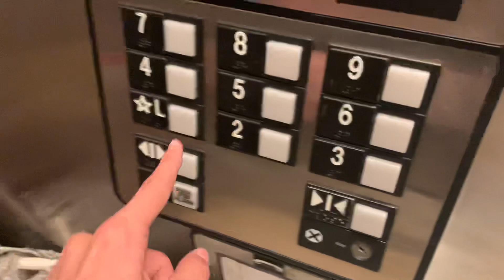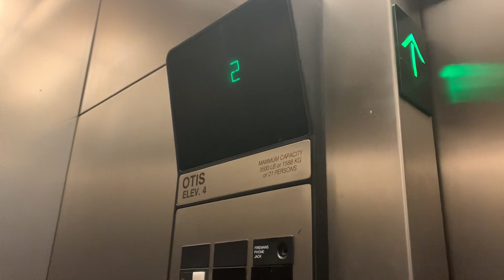OTIS Elevonic 411 Traction Service Elevator - Sonesta Hotel - Emeryville, CA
(Recorded 12-20-22) This is an additional Service Elevator in this hotel. Unlike the other ones, this one has a single speed door. Even though I managed to get inside this service elevator and the door was unlocked, I wouldn’t recommend going into this elevator unless you are taking advantage of a risk. Yeah it can be busy at times, but film it at your own risk. It still has the same COP as the passenger ones, but other then that it’s still ok.

Ⓒ2022 WestElevators